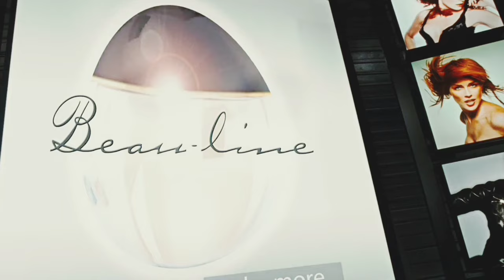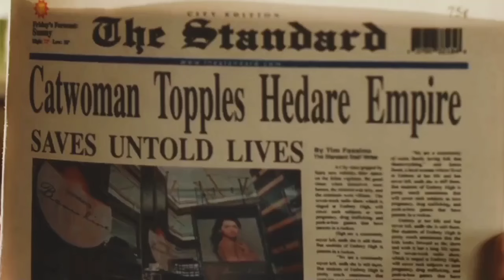Cat Woman (2004) movie explain in hindi/Urdu: Cat woman movie explain: Movie Scape Hindi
# Cat woman (2004) explain in hindi
# Cat woman (2004)  movie explain in hindi urdu
# movie scape
# Movie scape
# Movie